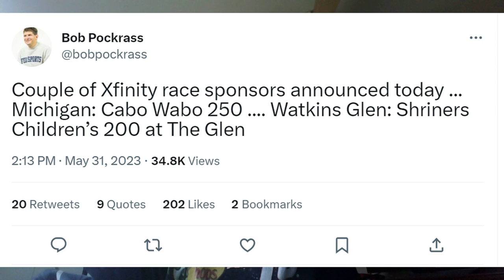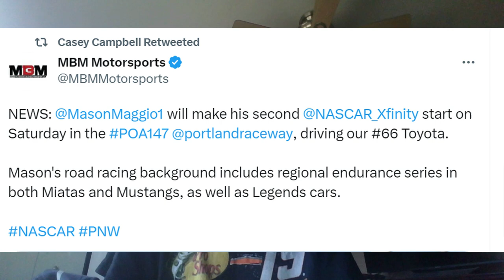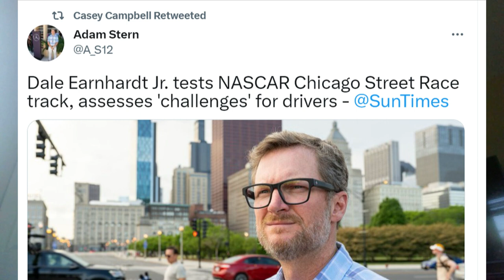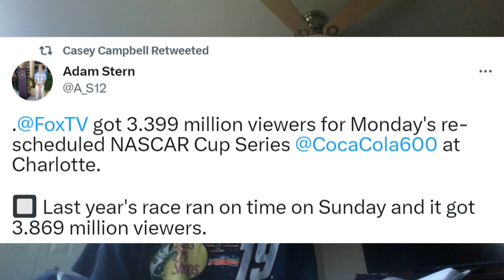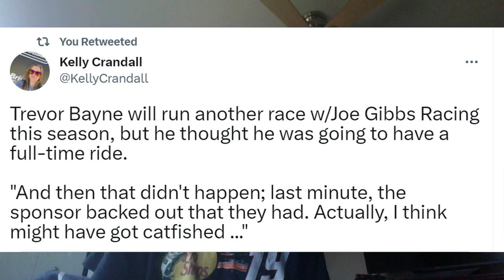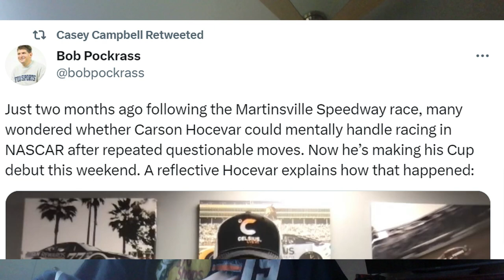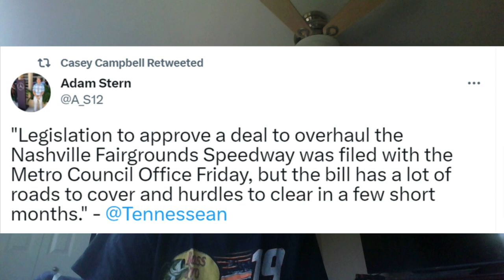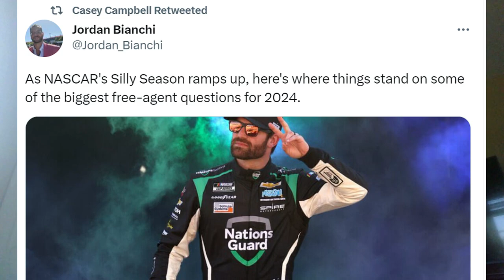Zane Smith To Stewart-Haas Racing In 2024? | Aric Almirola To Retire?